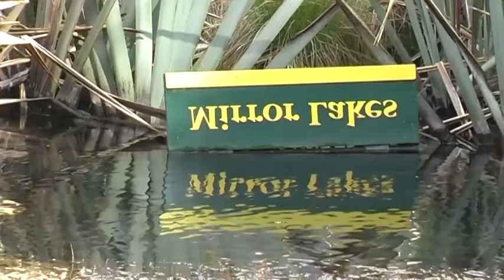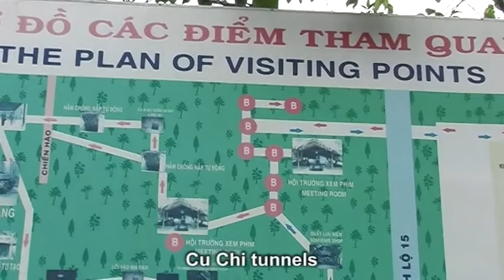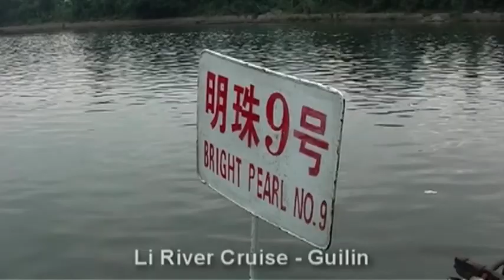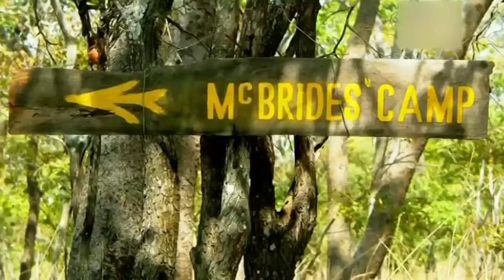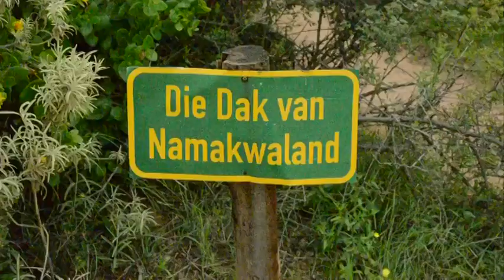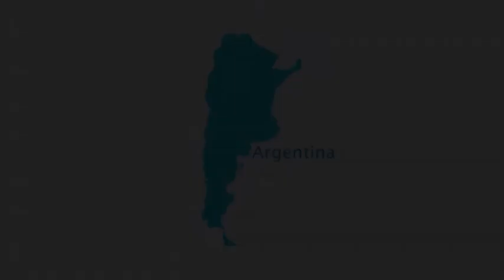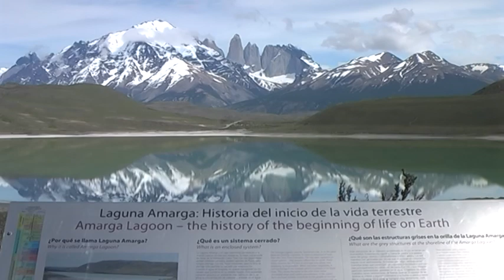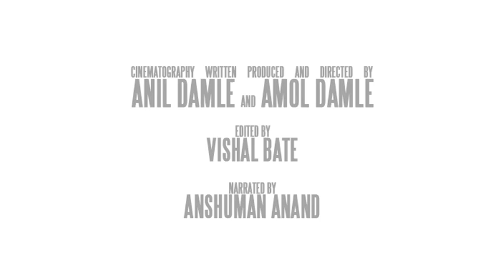Pole to Pole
A journey to far corners of our mother earth, capturing the essence of human life through our lens. A personal account of our thoughts from the experiences of traveling.